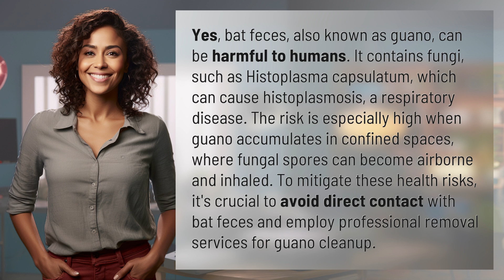Is bat feces harmful to humans?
The Dangers of Bat Feces: Protecting Yourself from Histoplasmosis 👉 Bat Feces Warning 👉 Learn about the health risks of bat feces, including histoplasmosis, and the importance of professional cleanup services to safeguard against harmful fungi exposure.

Laura S. Harris (2024, April 20.) Is bat feces harmful to humans?
    🌐 AskAbout.video